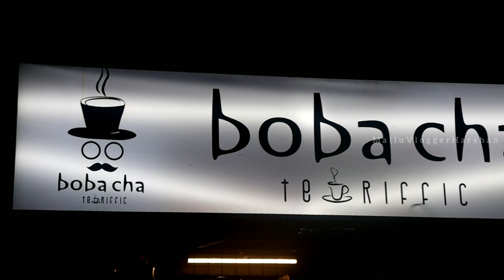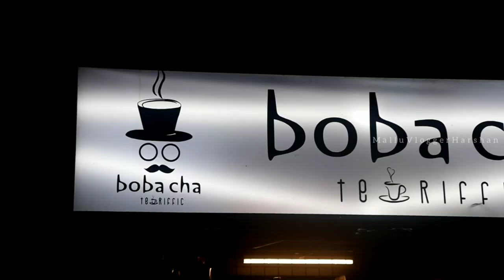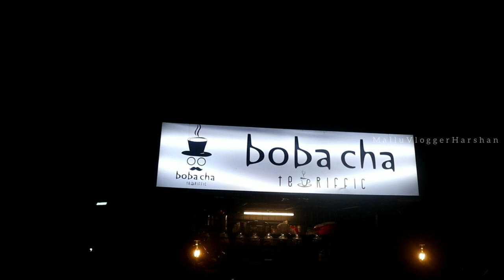പല തരത്തിലുള്ള ചായ കിട്ടുന്ന കേരളത്തിലെ ഒരടിപൊളി T-shop | BOBACHA Tea shop | Anoop & Sarath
BOBACHA teariffic Tea shop
Correct location :

Alappuzha district
Harippad
Narakathara Junction

My GADGETS ;-

Mic = BOYA

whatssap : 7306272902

Harshan